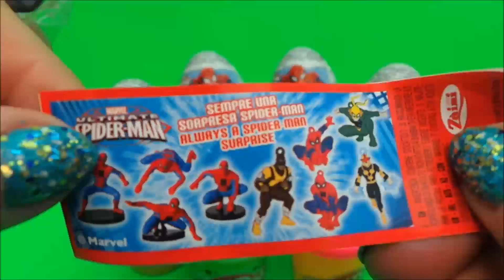6 X LATEST MARVEL COMICS SPIDER MAN EASTER EGG SURPRISE OPENINGS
6 X LATEST MARVEL SPIDERMAN EASTER EGG SURPRISE OPENING. I love spiderman, and his ride at Universal studios in Florida. See all my spiderman videos on this channel - Tracey

Some other popular videos that you will like below:-